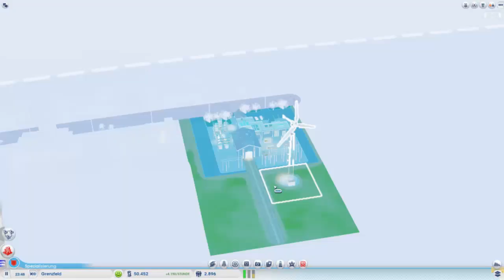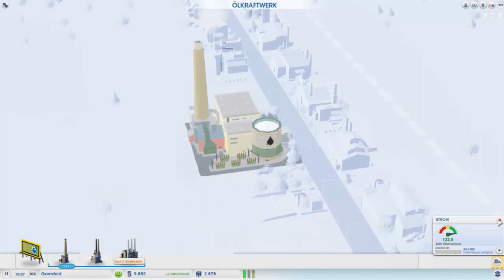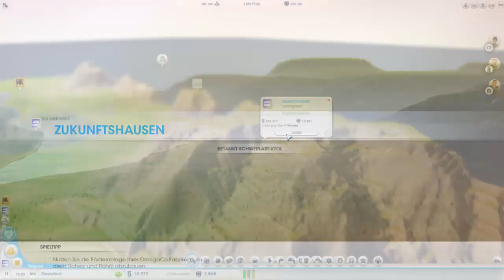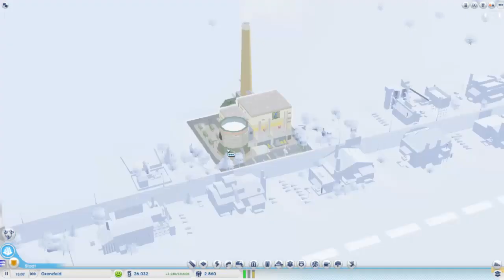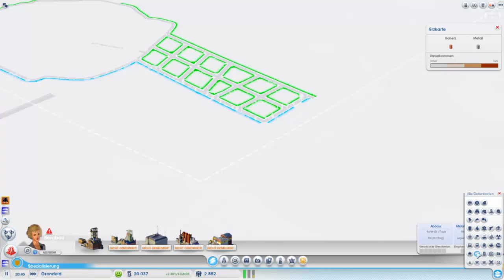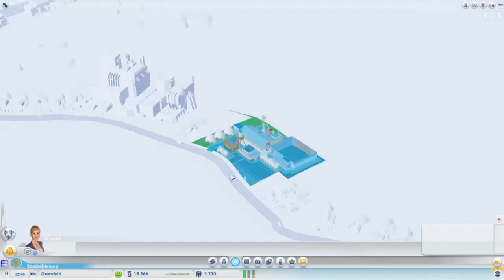Let's Play SimCity Städte der Zukunft [HD] #005 - GELD???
Viel Spass!!!